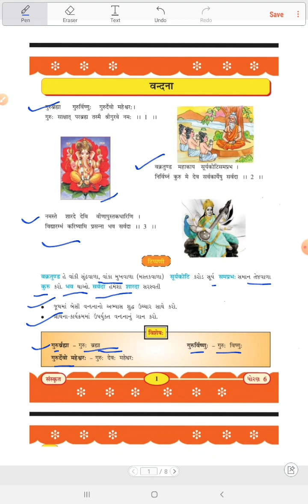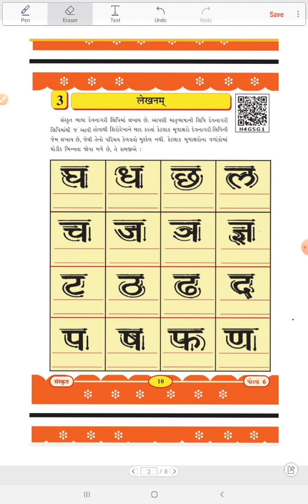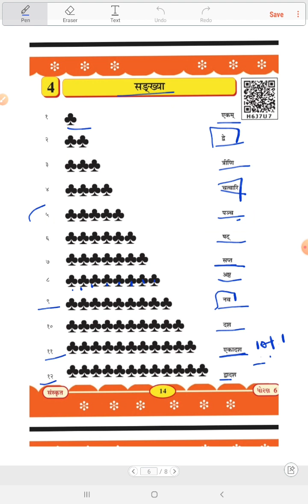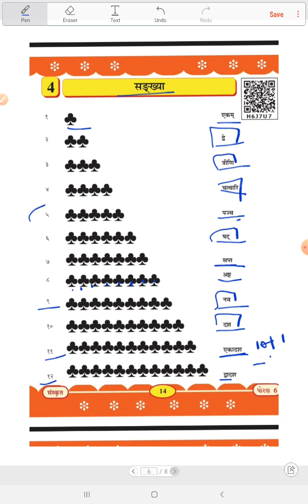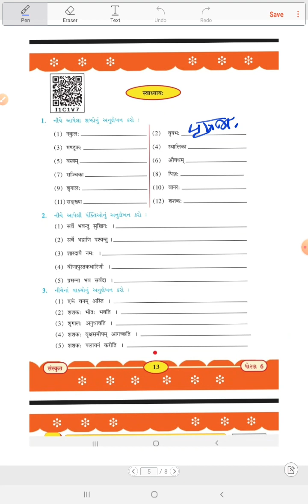ધોરણ 6 સંસ્કૃત પાઠ 3 :લેખનમ અને પાઠ 4:સંખ્યા/std 6 sanskrut chapter 3: lekhnm and chapter 4 :sankhya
ધોરણ 6 સંસ્કૃત પાઠ 3 લેખનમ
પાઠ  4 સંખ્યા
std 6 sanskrut chapter 3 lekhnm
chapter 4 sankhya